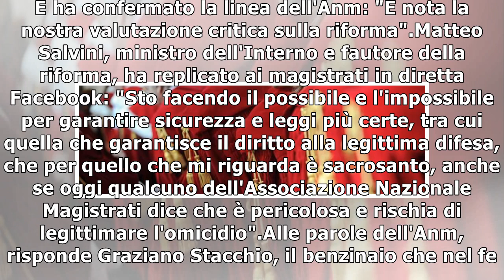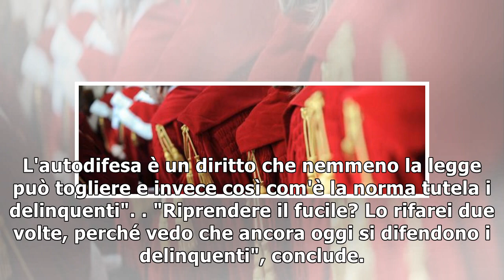Legittima difesa, l'Anm all'attacco: "Rischio di legittimare l'omicidio"10/1/2019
L'Associazione nazionale magistrati si schiera contro la riforma della legittima difesa. "L'introduzione dell'avverbio 'sempre' sul rapporto di proporzione non cambia nulla se non un atteggiamento psi...